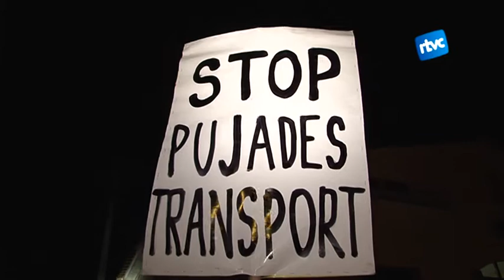Segona concentració de Stop Pujades Transport a Cardedeu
El passat dimecres va haver-hi una nova mobilització en contra l'increment de les tarifes del transport públic a Cardedeu. En aquesta segona ocasió els manifestants van optar per desplaçar-se en tren enlloc de quedar-se només l'estació del poble. Des d'inicis d'any la Plataforma Stop Pujades Transport ha estat reivindicant de manera coordinada el retorn a les tarifes de 2013.